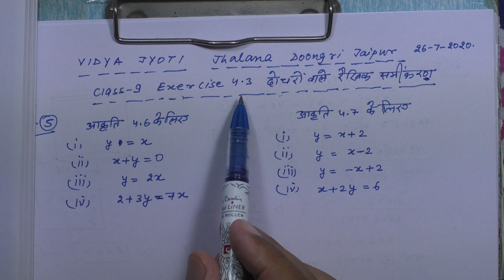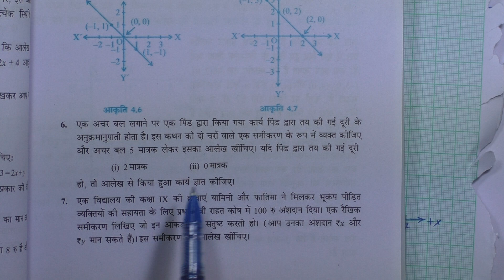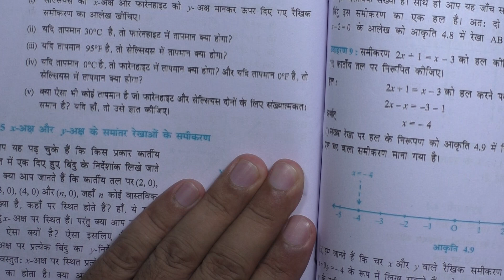Class 9 Maths: Ex-4.3(2) दो चरों वाले रैखिक समीकरण Linear Equations in Two Variables Solutions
Shri Vidya Jyoti Foundation Society Jhalana Doongri Jaipur : Class 9 RBSE / CBSE Mathematics Exercise 4.3 Part-2 ( Questions no. 5 to 8 ) Solutions in Hindi Medium.